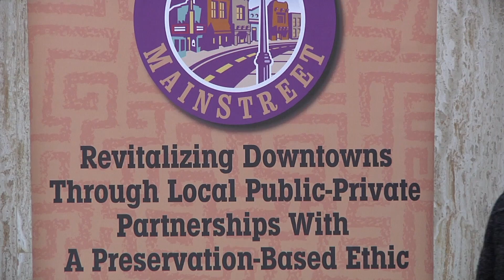Job Creators Day 2018 at the New Mexico State Capitol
Cabinet Secretary Matt Geisel
Representative Larry A. Larrañaga
Susan Kelly of Raytheon
Mark Fidel of RiskSense, Inc.
John Masterson of Truth or Consequences Brewing Co.
Jonathan Green of CIG Logistics
Representative Patricia Lundstrom
Amanda Giannini of Descartes Labs
Mitchell Coven of Vitality Works
Rene Hatfield of PreCheck, Inc.
Leah Jackson of Southwest Cheese
Allison Kennedy of Meow Wolf